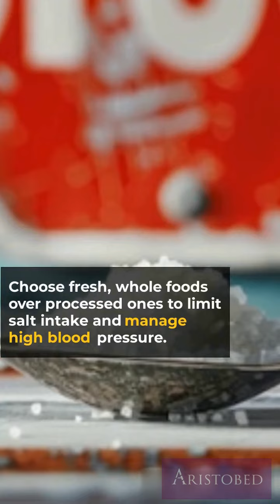HIGH BLOOD PRESSURE IN SUMMER???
🌞 Managing High Blood Pressure in Summer 🌞

Summer can be challenging for those managing high blood pressure. Here's how to stay healthy:

Stay Hydrated: Drink plenty of water and avoid sugary drinks.

Limit Salt Intake: Choose fresh, low-sodium foods over processed options.

Wear Breathable Clothes: Stay cool to avoid overheating.

Manage Stress: Try meditation, yoga, or deep breathing.

Exercise Smart: Workout in cooler parts of the day and stay hydrated.

Remember to consult a doctor if you have pre-existing conditions. Stay healthy! 💪